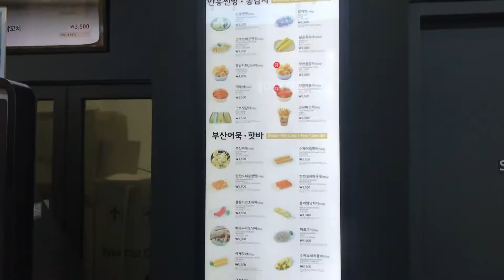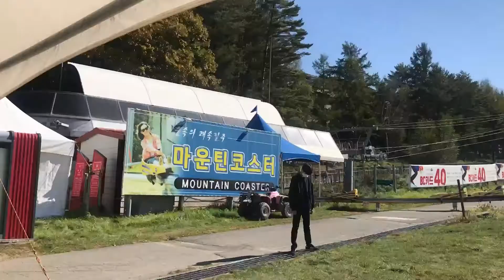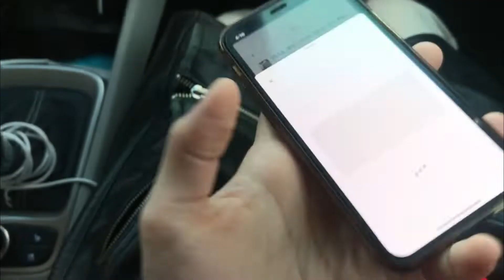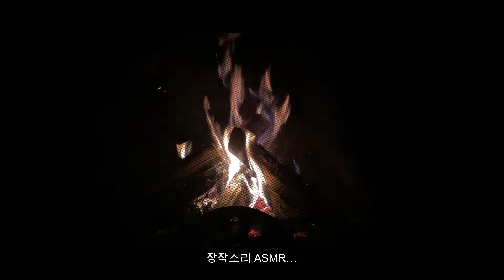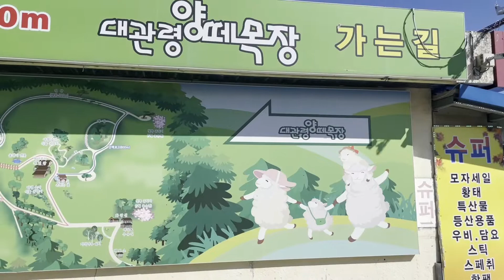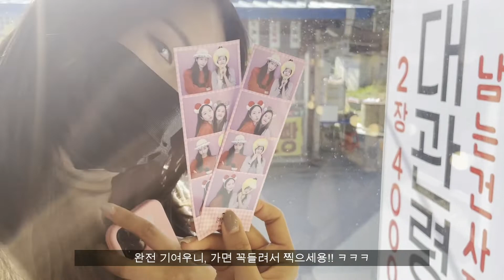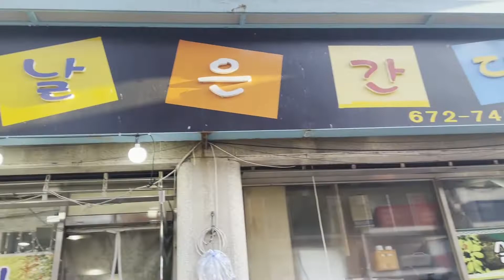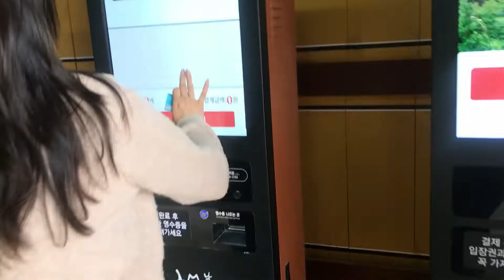강원도의 가을을 다시 느끼고 싶어! VLOG🍁 | 강원도 평창, 대관령, 양양 여행같이 떠나요🖐🏻 | 대관령양떼목장, 용평마운틴코스터, 낙산사까지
작년10월에 다녀온 강원도 여행영상을 편집했어요!!
이탈리아에서 보니 한국의 가을이 너무 그립네요ㅠㅠ